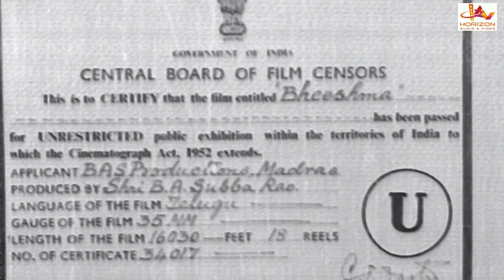Telugu Superhit Action Movie | Telugu Full Movie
Telugu Movie\Bheeshma Telugu Full Movie. Starring Nandamuri Taraka Rama Rao, Anjali Devi, Harinath. Directed And Produced by B A Subba Rao  Music Composed By S Rajewar Rao.